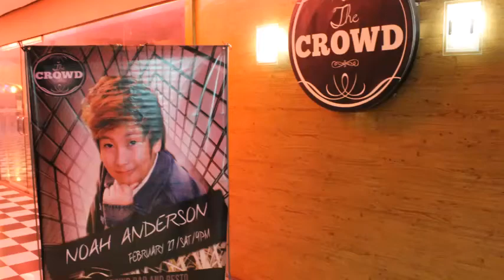Noah Anderson and Felicity Napuli at The Crowd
Center For Pop Ambassador Noah Anderson and Felicity